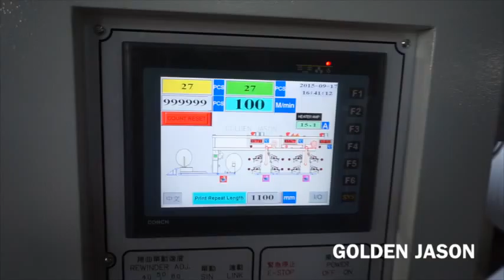Инвент Груп - FLEXO 8C 800 2015